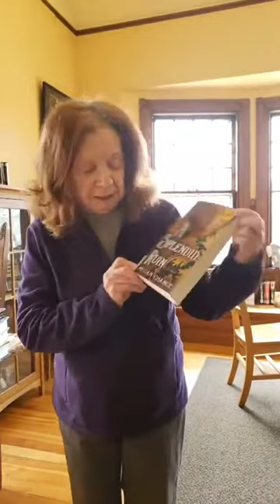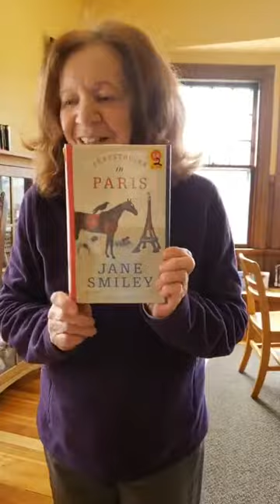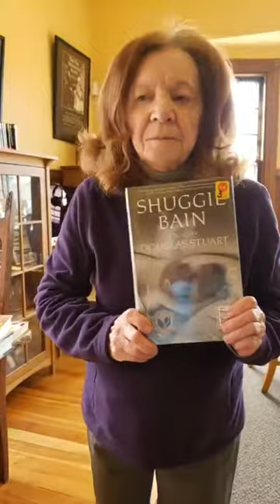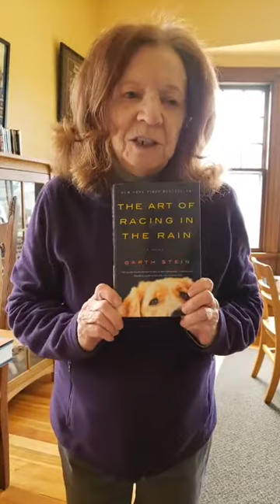The Carolyn Show 3.17.21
A weekly show with new books and movies and old favorites!